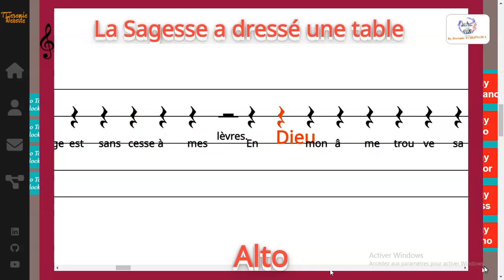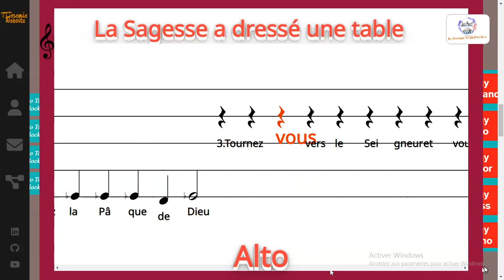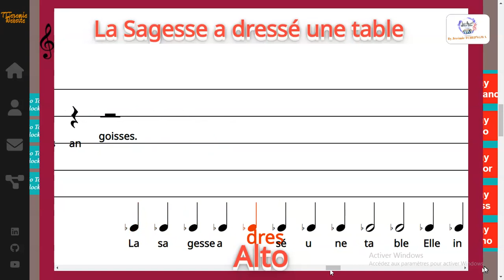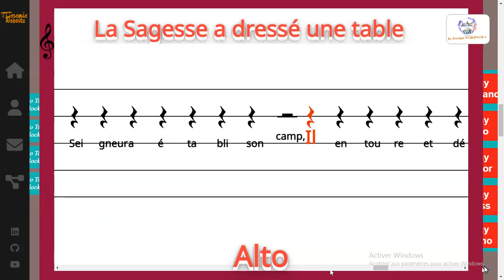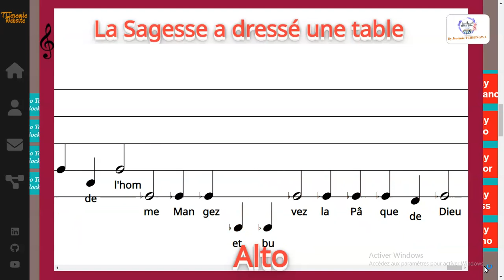La Sagesse a dressé une table - André GOUZES - Alto